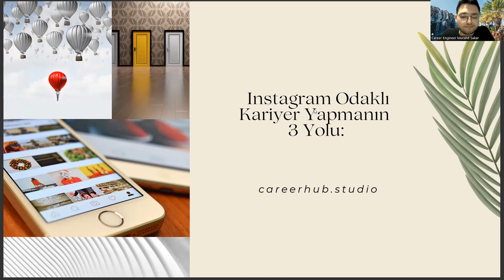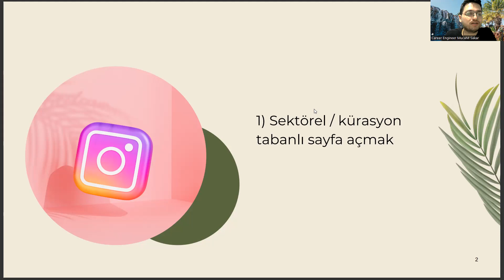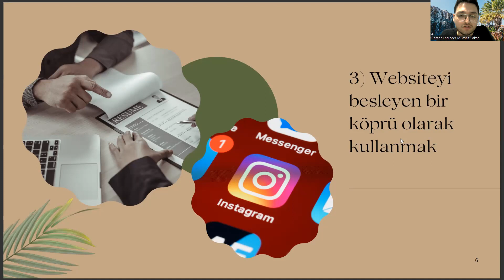Peyzaj Mimarlığı Diplomanızla Instagram Odaklı Kariyer Yapmanın 3 Yolu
bilkent sıralama , dgs puan hesaplama , zootekni , diyetisyenlik sıralama , gıda mühendisliği taban puanları , اليورو مقابل الليرة التركية , beslenme ve diyetetik sıralama , ktü bys , metalurji ve malzeme mühendisliği , ergoterapi nedir , peyzaj mimarlığı iş imkanı var mı

ktü , itü , itü peyzaj mimarlığı , iç mimarlık taban puanları , ktü peyzaj mimarlığı , mimarlık sıralama , istanbul üniversitesi , istanbul üniversitesi peyzaj mimarlığı , istanbul üniversitesi peyzaj mimarlığı ,

bilkent sıralama , dgs puan hesaplama , zootekni , diyetisyenlik sıralama , gıda mühendisliği taban puanları , اليورو مقابل الليرة التركية ,